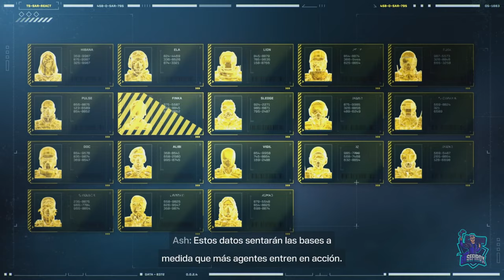RAINBOW SIX EXTRACTION - #1 - Tutorial, impresiones y primeros pasos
Rainbow Six Extraction